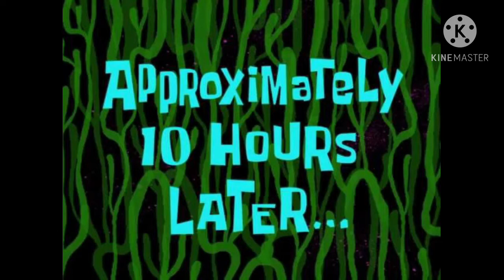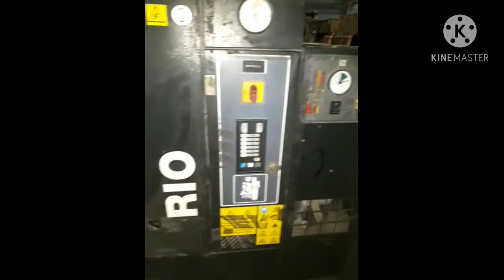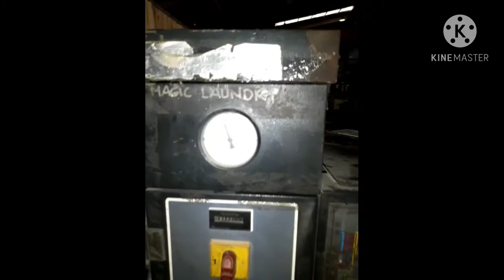REPAIR OF SCREW COMPRESSOR ( BRIO-1110-500 LETERS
Screw Ends Stock Up